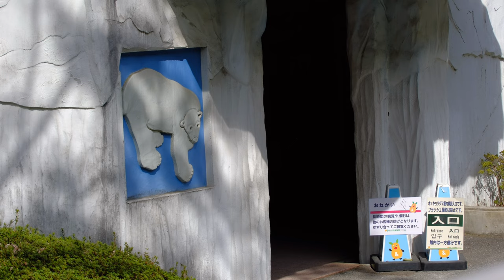【豪快】プールに飛び込むフブキ９連発！【東山動植物園】2024/05/19 日曜日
2024/05/19 日曜日 午後からのフブキを撮影した動画です。

途中､おやつタイムも収録されています。

この日はフブキが豪快に何度もプールへ飛び込みました。

そのシーンは､チャプターを区切って編集してあります。

ご視聴の参考にしてください。

0:00 プールの中で泳ぐフブキ

1:23  プールの鳩

2:39  フブキが飛び込む！

4:07  フブキが飛び込む！

5:42  フブキが飛び込む！

6:24  フブキが飛び込む！

6:39  フブキが飛び込む！

7:10  飛び込むフブキ２連発！

7:37  フブキが飛び込む！

9:03  フブキが飛び込む！

10:09  フブキが飛び込む！

11:35  ending / エンディング